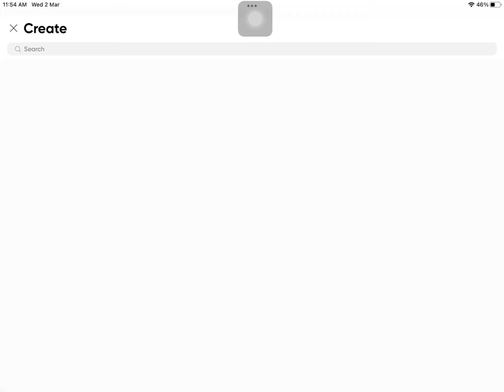How YouTubers make fake pet sim x thumbnails